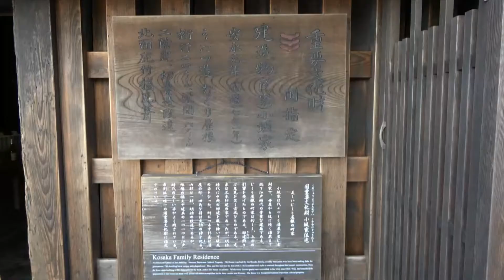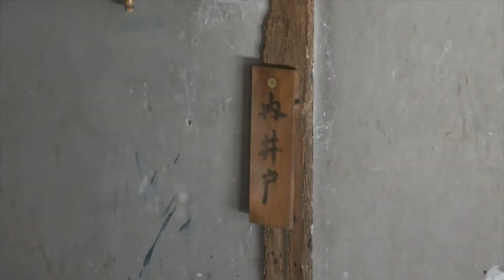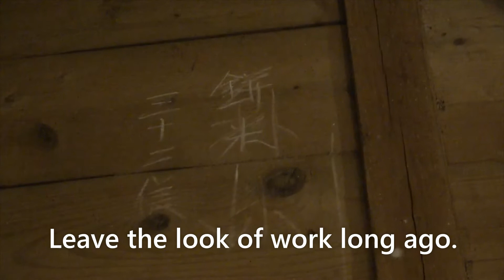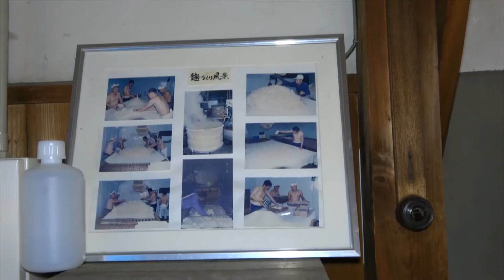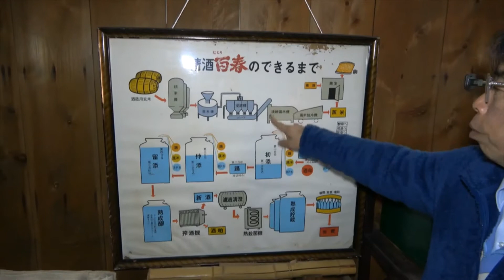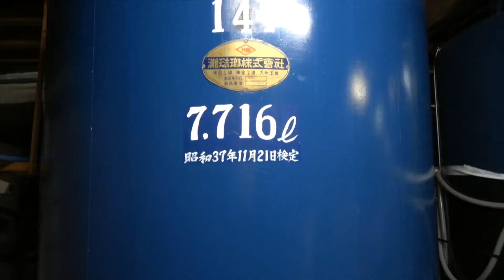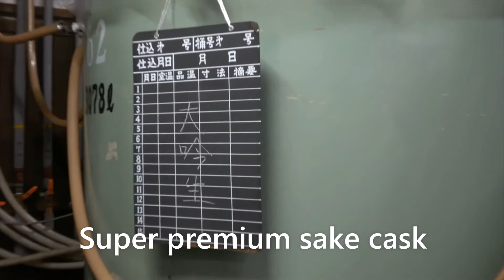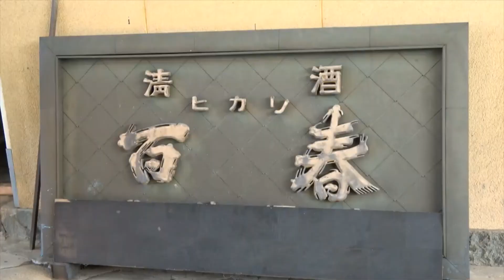Showing the processes of sake making in Mino (2020 Gifu Japan)/Recommended for sightseeing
We visited Kosaka Sake Brewery, whose house building is a National Important Cultural Property. Luckily we were able to see the processes of sake making and its cellar. Usually it is not open to the public.Recommended for sightseeing.
We will share more about this beautiful country, Japan with you.
I am a local English guide interpreter. My tours include Gifu, Kyoto and Kanazawa. Let's meet in Japan!